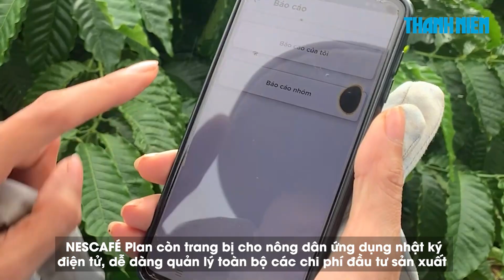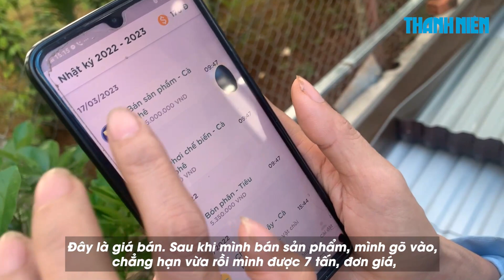"TỐI ƯU HÓA" VƯỜN CÀ PHÊ TĂNG THU NHẬP LÊN GẤP 3 LẦN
Hành trình ấn tượng của nữ trưởng nhóm nông dân Tây Nguyên trong chương trình NESCAFÉ Plan, “tối ưu hóa” vườn cà phê, tăng thu nhập lên gấp 3 lần nhưng không gây tác động tiêu cực đến môi trường.

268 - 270 Nguyễn Đình Chiểu, Phường Võ Thị Sáu, Q.3, TP HCM